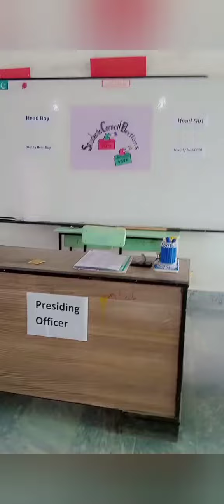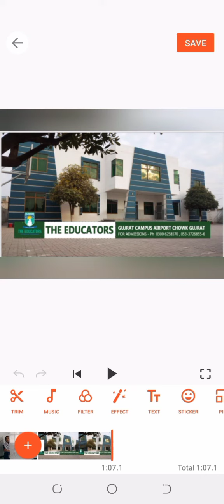Student Council Election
Document from H A M X A H